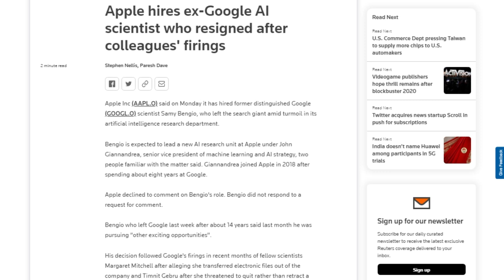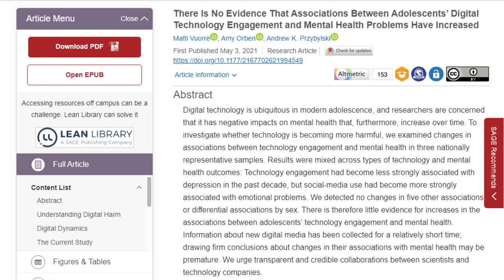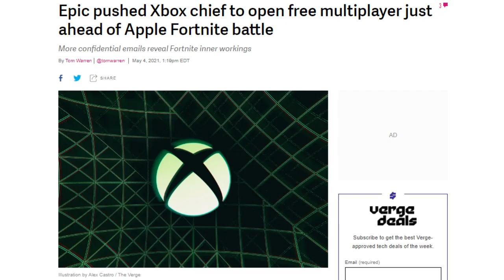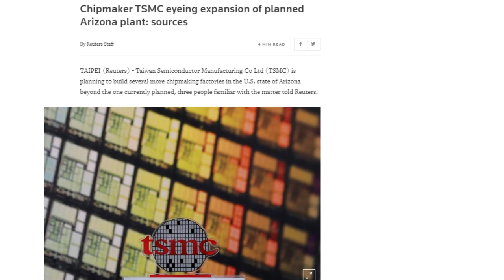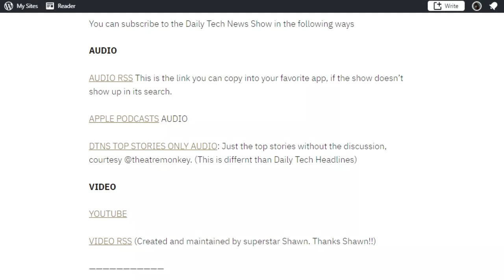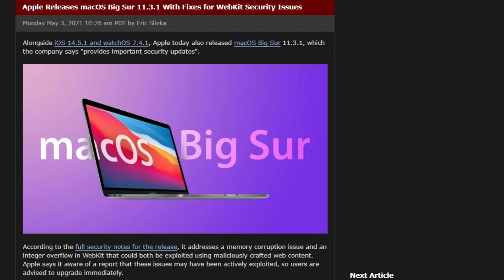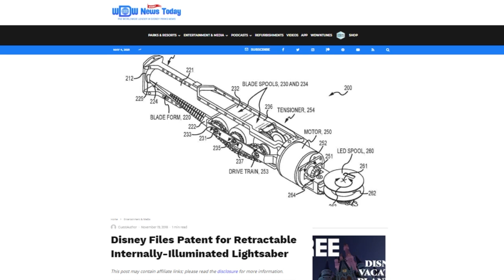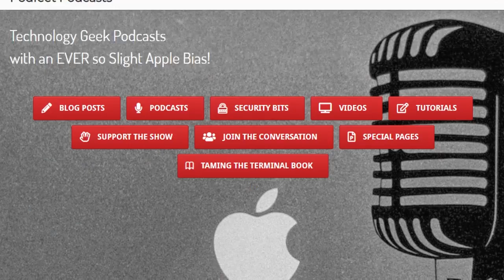The Dialogue is Flawless - DTNS 4023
The Oxford Internet Institute published a survey of 430,000 10 to 15-year-olds about their TV viewing, social-media and device use with feelings of depression, suicidal tendencies and behavioral problems. What were the results and what does it mean?

Starring Tom Merritt, Sarah Lane, Allison Sheridan, Roger Chang, Joe.